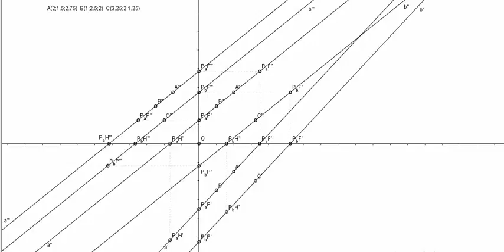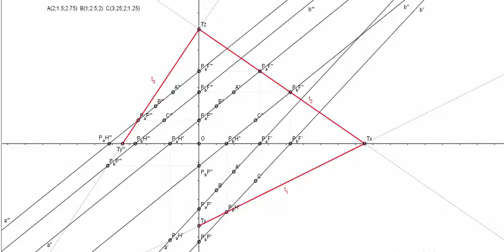06 definisanje ravni - ortogonalne projekcije